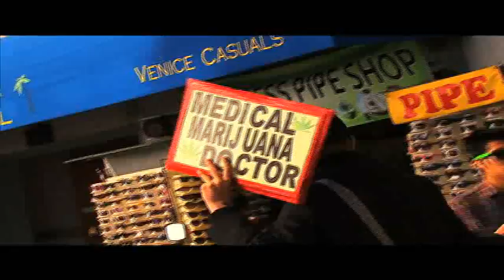MGMT-Flash Delirium Venice Beach #2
Easter Flop Earthquake Day 2010